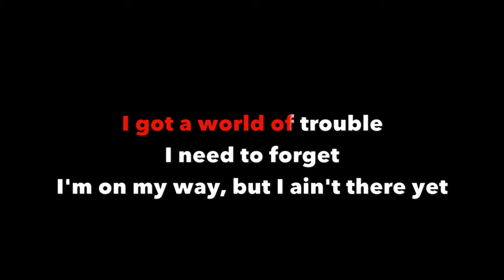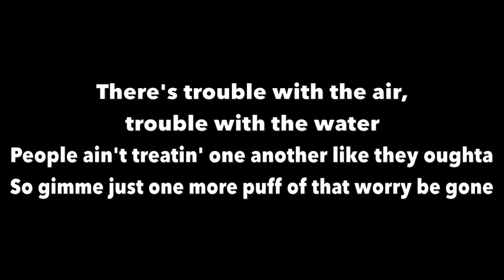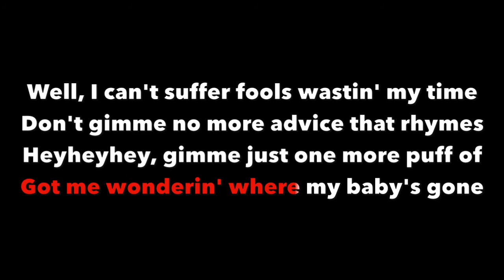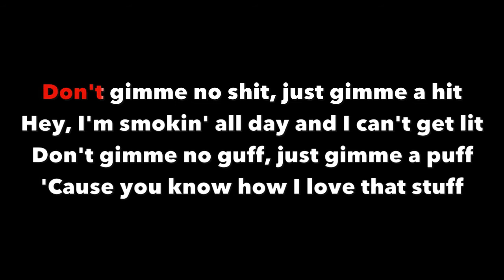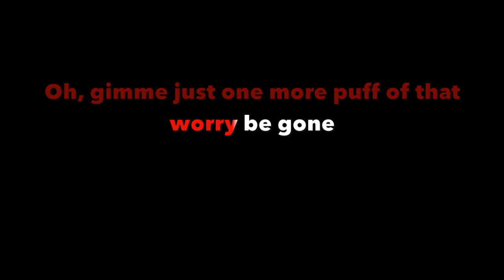Chris Stapleton Worry B Gone Life Karaoke w/lyrics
I do not claim ownership to this song
Album: Starting Over